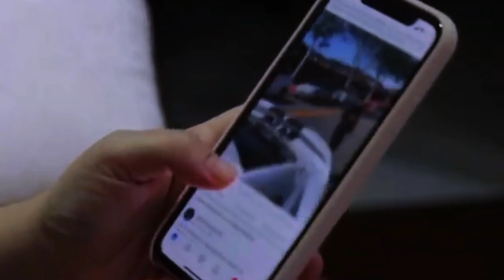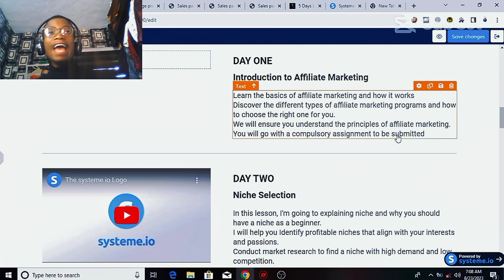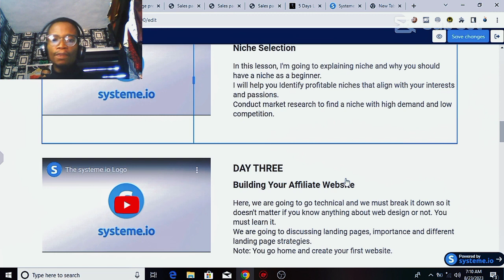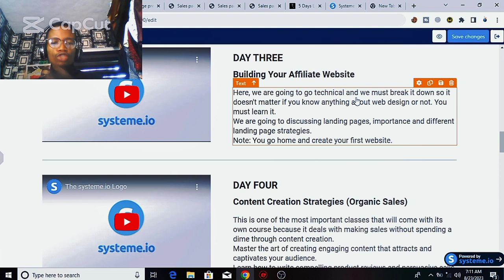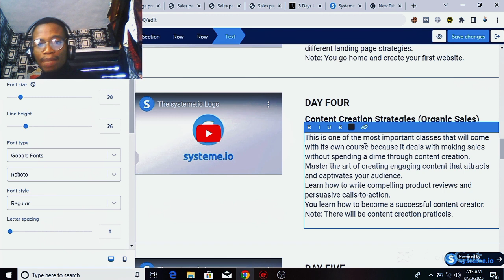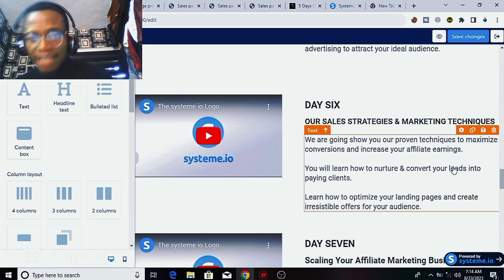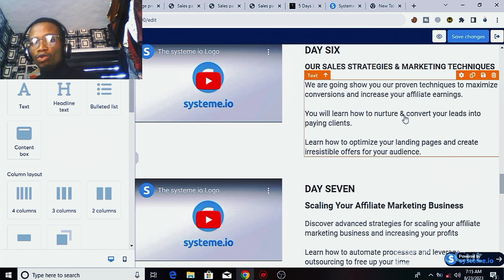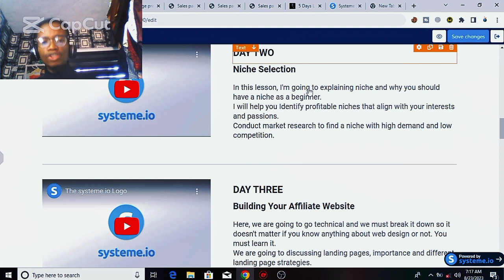7 Days Affiliate Marketing Marathon For Beginners - Our Annual Affiliate Marketing Training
Affiliate marketing has helped lots of lives and this program was created to help you reach your financial goals through affiliate marketing.